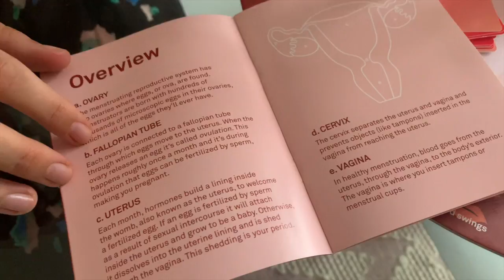Ep 15 | A woman from Tamale gave her strength to move to Ghana | Ghana, My New Home 🇬🇭 | Elena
Elena an inspiring woman from Spain found her way to Ghana because of a powerful independent Ghanaian woman in a rural area of Tamale. She overcame her fears because of her and decided to move to Ghana to develop her co-founded brand in Ghana.

Ghana my new home series:
In these series of short documentaries, you can meet great people with great minds living in Ghana. Most of them chose to move to Africa for a bigger purpose and some found their inspiration after moving to Ghana.
What I hope is that, their stories could inspire you to see the great potentials in wherever you live and also motivates you to do what makes you happy.